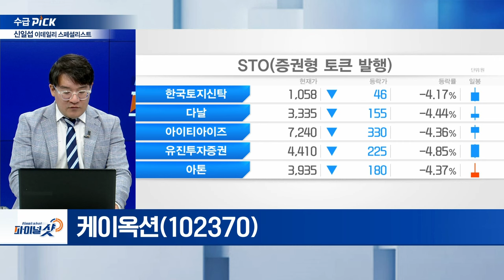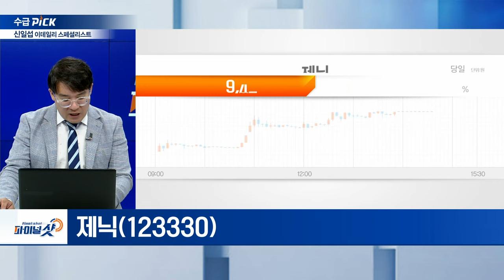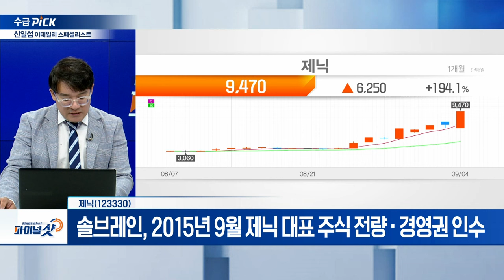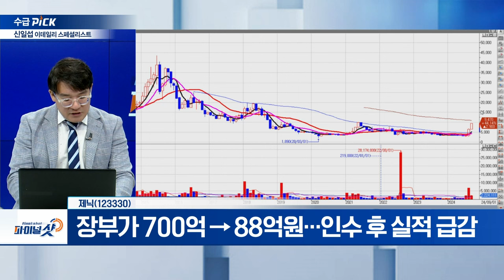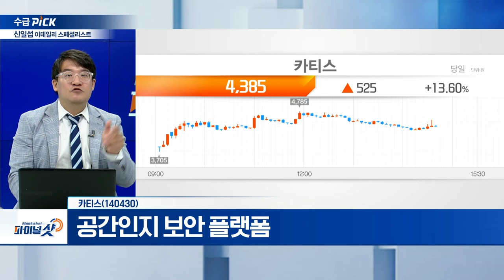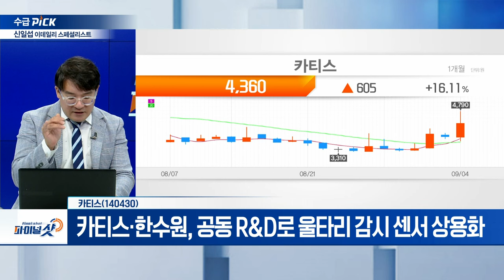케이옥션, 제닉, 카티스 | Final Shot (20240904)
케이옥션(102370)
- 김재섭 의원, 9월 中 토큰증권 개정안 대표 발의
- 투게더아트, 연내 총 8건 이상 미술품 투자계약증권 발행
- 쿠사마 야요이 ‘호박’... 기초자산 1호 95% 청약률 기록

제닉(123330)
- 아마존닷컴 글로벌 순위 2위... ‘하이드로겔 마스크’ 생산량 증가
- 솔브레인, 2015년 9월 제닉 대표 주식 전량·경영권 인수
- 장부가 700억 → 88억원... 인수 후 실적 급감

카티스(140430)
- 공간인지 보안 플랫폼
- 카티스·한수원, 공동 R&D로 울타리 감시 센서 상용화
- 국내 최초 일체형 복합 센서... 침입자 울타리 접근 감지